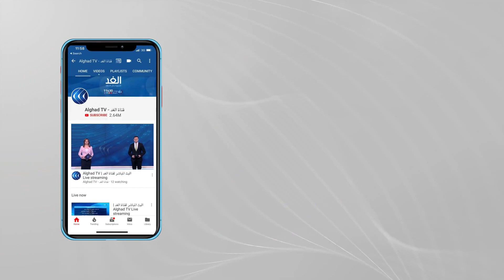كتائب القسام تهدد بقصف تل أبيب إن لم يتوقف الاحتلال عن استهداف المباني السكنية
حذرت كتائب القسام الجناح العسكري لحركة حماس بمعاودة قصف تل أبيب ، إن لم تتوقف إسرائيل على الفور عن استهداف المنازل والشقق السكنية للمدنيين.
تحذير جاء على لسان أبو عبيدة المتحدث باسم الكتائب ، بعد استهداف عمارة سكنية غرب غزة تضم العديد من المؤسسات  ، ومن بينها جمعيات لرعاية الأيتام.. مزيد من التفاصيل تتحدث نيفين اسليم مراسلتنا من غزة.

غزة_تحت_القصف فلسطين غزة قناة_الغد | قناة إخبارية تنويرية تنقل الأحداث من كافة أنحاء العالم لحظة بلحظة.. تقدم الصورة بكل الأبعاد